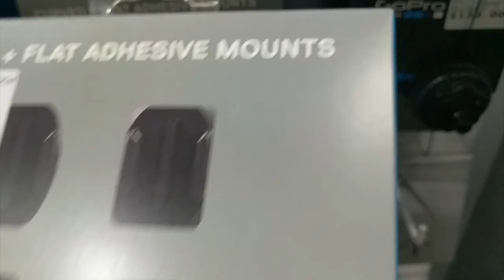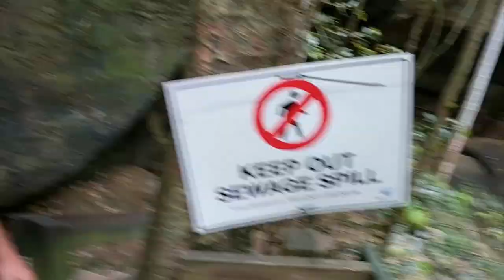Swimming in Sewage Water 🤢|| Sunshine Coast || Vlog Ep 2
No, we did not get haircuts. Brad did not lose his moustache ( it's still going strong, thanks for asking). This episode was the FIRST Vlog we ever recorded, back at the beginning of the year when all we had was a GoPro Hero 5. No Sony A6000, not even a microphone (yeah, sorry about that).

We spent the day in Sunshine Coast, surfing and exploring waterfalls. Apparently the waterfalls had a sewage leak, but we didn't see the sign until after we already had a swim. We were wondering why it smelt so bad... Enjoy the video!